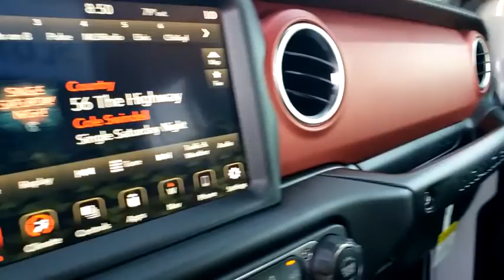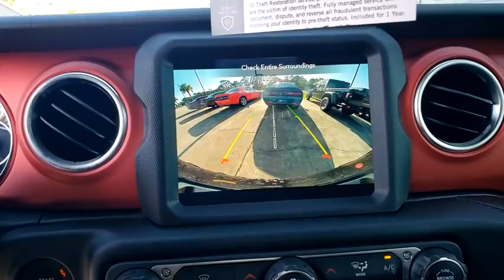2020 Jeep Wrangler Unlimited Cocoa Beach, Palm Bay, Kissimmee, Deltona, Titusville, FL 20222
Bright White Clearcoat New 2020 Jeep Wrangler Unlimited available in Titusville, Florida at Parks CDR Space Coast. Servicing the Cocoa Beach, Palm Bay, Kissimmee, Deltona, FL area.
2020 Jeep Wrangler Unlimited Rubicon - Stock#: 20222 - VIN#: 1C4HJXFG6LW267173

5600 U.S. 1